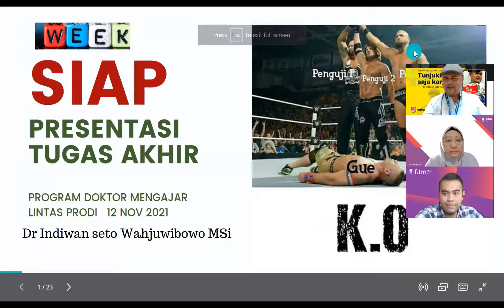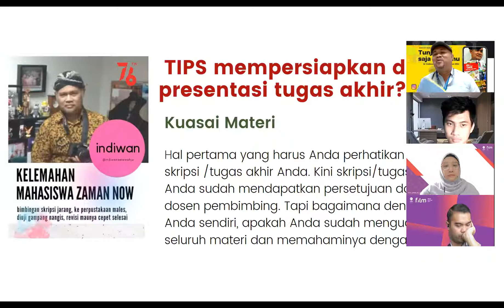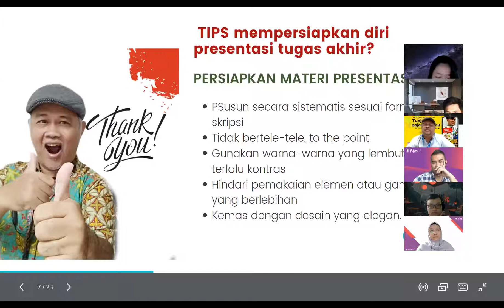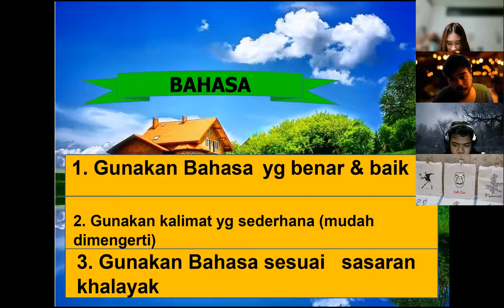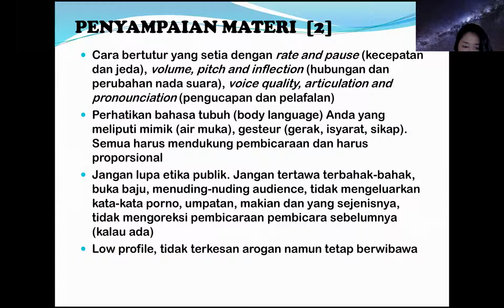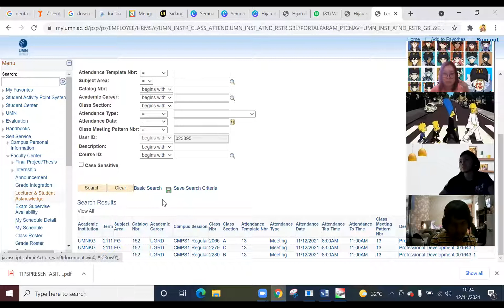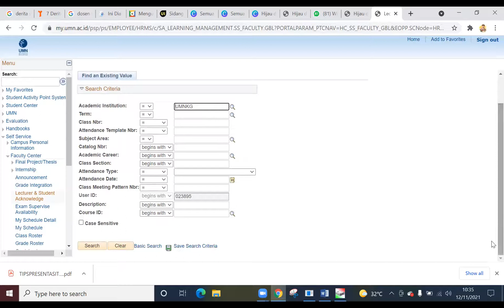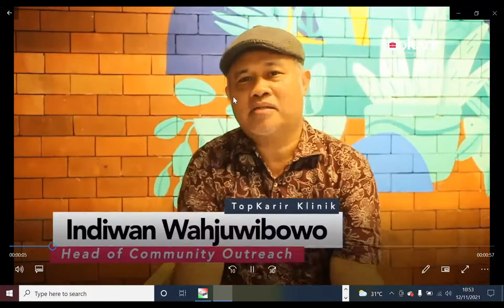TIPS Mengatasi dan melawan ketakutan saat Presentasi Tugas Akhir/Skripsi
Public speaking termasuk juga presentasi saat  sidang skripsi atau tugas akhir memang dianggap sebagai momok oleh mahasiswa, khususnya mahasisiwa tingkat akhir. Bahkan ada survey yang menyebutkan bahwa ketakutan untuk bicara di depan umum adalah salah satu ketakutan besar yang dialami manusia selain takut ketinggian dan takut untuk gagal. Senangnya saya bisa berbagi  sedikit cerita dan pengalaman di kelas besar Prodi Film Universitas Multimedia Nusantara Tangerang Banten tentang Public speaking. Seneng banget melihat antusiasme mahasiswa